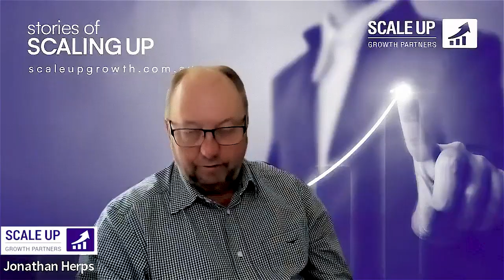Michelle Schuberg, Founder of CURIIOUS, on Embracing Innovation and Overcoming Challenges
Michelle Schuberg, Founder of CURIIOUS, shares her journey in harnessing technology to tackle complex problems and drive innovation. From exploring the impact of AI in solving medical challenges like idiopathic pulmonary fibrosis to the role of technology in criminology, Michelle emphasizes the importance of leveraging new technologies to address both old and new issues. Drawing inspiration from thought leaders like Astro Teller, she discusses the need to avoid simply applying new technology to outdated solutions and instead focus on creating groundbreaking approaches. Michelle also reflects on her experiences with leadership, the significance of a motivated team, and the necessity of self-awareness in decision-making. Tune in to gain insights into how curiosity and innovation can transform industries and the way we approach challenges.

1. Our weekly podcast is packed with the latest tips, tricks, and strategies. Learn how to run a more efficient business and scale successfully – no fluff, just actionable and practical advice from someone who grew 3 multi-million $ businesses and exited successfully.

2. Download our free CEO Dashboard template, which will help you build out your Business Plan and grow your business consistently and step–by–step.

3. Book a 20-minute Business Growth Call | Map out a growth plan for your business, uncover the #1 bottleneck that's holding you back right now, and leave this call with a clear and actionable plan for what to do next in your business.